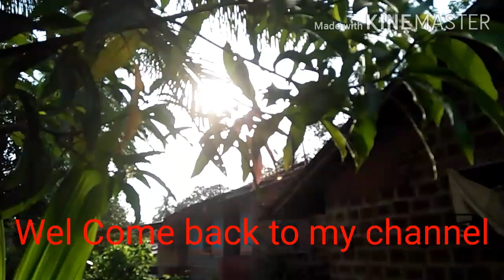ಮರಗೆಣಸು ಹಪ್ಪಳ#Kappa Papad in kannada#Halli kannadati #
How to prepare kappa papad in kannada#
in this am showing how to prepare kappa papas cassava papad receipe in kannada#Halli kannadati#